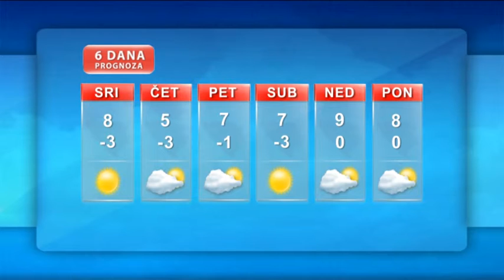Vremenska prognoza 18.12.2013